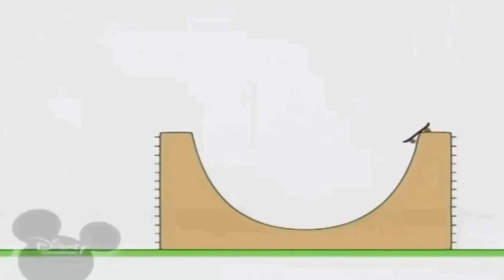31 липня 2021 р.